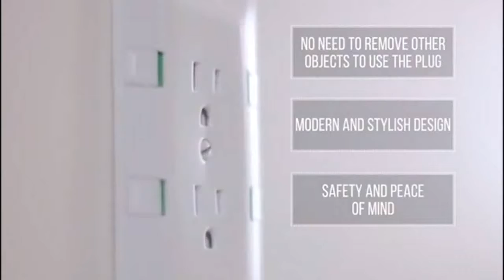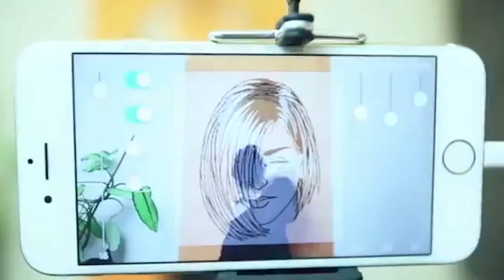COOL TECH GADGETS